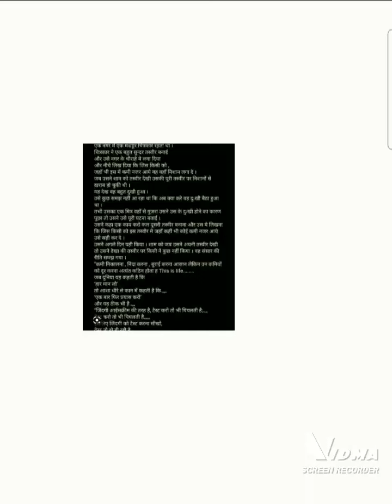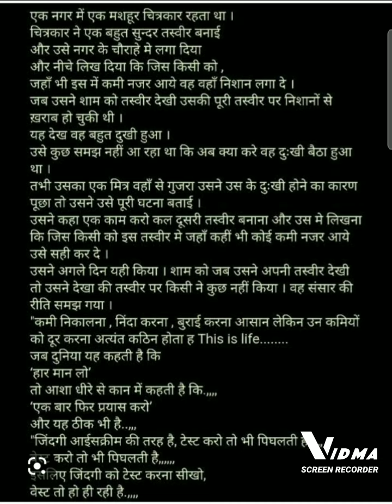..श्री स्वामी समर्थ कृपा...Motivation story.....